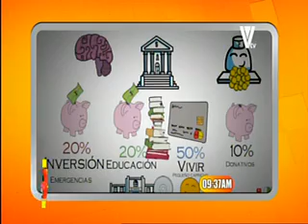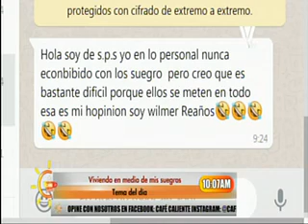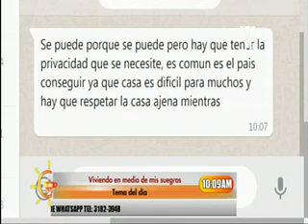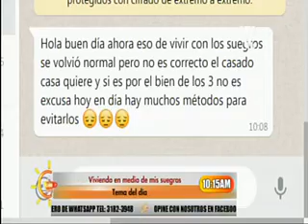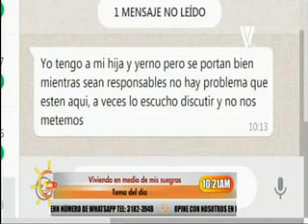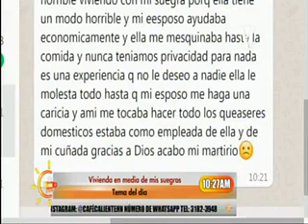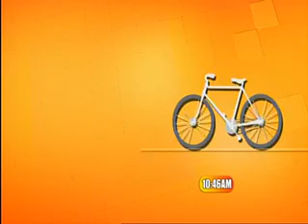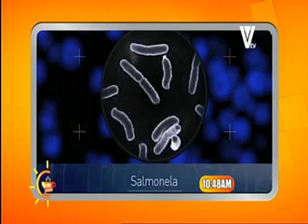Café caliente: Programa del 14 de enero del 2019